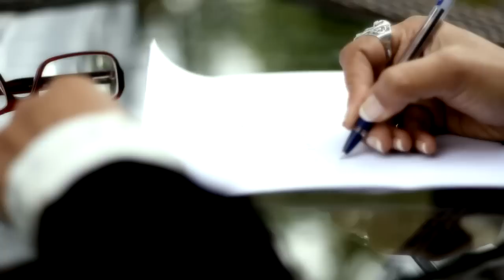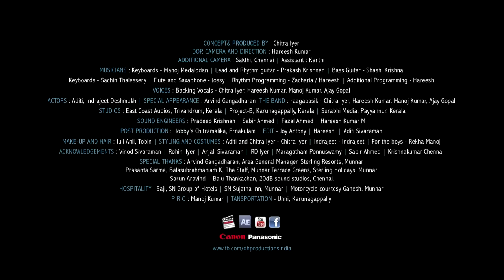Tumhi Meri Chaah - Chitra Iyer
This song is for all those who still believe in the magic of love.. to longing and devotion and surrender in love..
I dedicate this song to two amazingly talented musicians who worked on this album with me, two beautiful human beings, who are no longer with us. Prakash Krishnan and Sachin Kaitharam, thank you. You will always be fondly remembered, with love and a smile on the lips.

Chitra Iyer